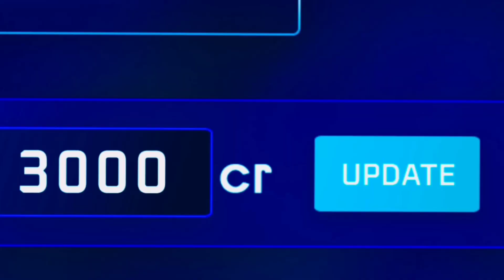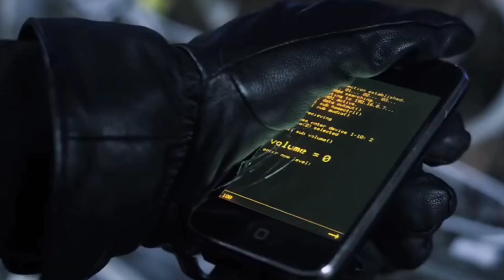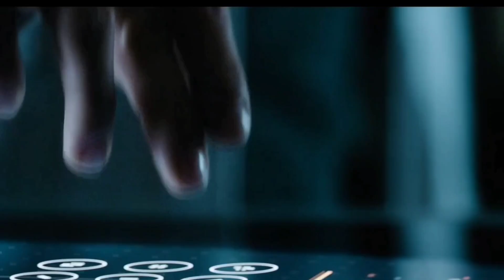Recent 5 Tamil Dubbed Movies | New Hollywood Movies / Series in Tamil Dubbed | Playtamildub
New 5 Tamil Dubbed Movies / Series are listed in this video ✌🏻